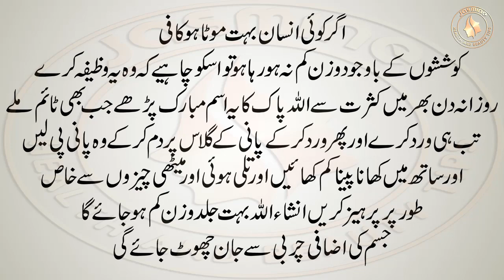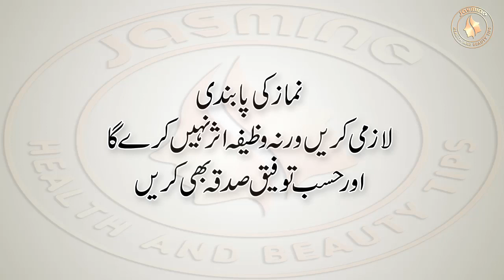Weight Loss Tips | Wazan Kam Karne Ka Wazifa | How To Lose Weight Fast | Health Tips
how to lose weight fast diet fat loss dieting weight loss diet